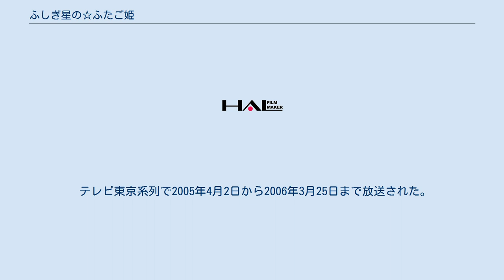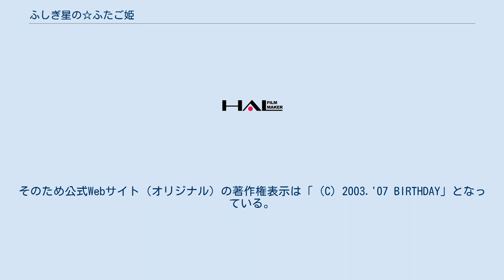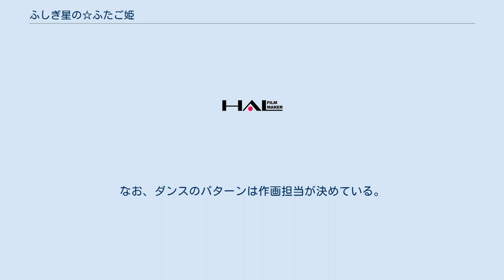ふしぎ星の☆ふたご姫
『ふしぎ星の☆ふたご姫』（ふしぎぼしの ふたごひめ、「☆」は発音しない）は、日本のアニメ作品。
およびそれを原作とした阿南まゆきによる同名の漫画作品。
双子のプリンセスの成長と冒険を描いた物語である。
 テレビ東京系列で2005年4月2日から2006年3月25日まで放送された。
放送時間は土曜 10:00 - 10:30、BSジャパンは火曜 18:55 - 19:25、AT-Xでの初回放送は火曜 10:00 - 10:30（再放送は月曜 19:30 - 20:00）。
2007年にはバンダイチャンネルキッズで二週間に一回、4話ずつ無料配信された。
 また、小学館の学年誌や少女漫画雑誌「ちゃお」（2006年2月号まで、画・阿南まゆき）などに連載されるなどメディアミックス展開もされた。
 バースデイ初のオリジナルアニメ企画として製作された。
 玩具及びキャラクター衣料はバンダイから発売されたが、当時の同社においては朝日放送・テレビ朝日系列で同時期に放送されていた『ふたりはプリキュアMaxHeart』を女児向けアニメ系玩具や衣料の主力商品としていたため、小規模店では販売していないケースが多々あった。
また、文具メーカーのスポンサーが続編の『ふしぎ星の☆ふたご姫 Gyu!』も含めて付かず、日本国内では文具商品は発売されなかった。
 広い宇宙をただよう金平糖型の小さな空洞惑星「ふしぎ星」は、中心に人工太陽をもち、その内側に（ペルシダー、もしくはダイソン球のように）7つの国がある。
ところが、ある日突然人工太陽の光（作品では「おひさまのめぐみ」という）が衰え、ふしぎ星に異変が起こる。
その光を取り戻すため、太陽光を管理する「おひさまの国」の、ふたごの半人前プリンセス、ファインとレインが使命を受けて奔走する。
 2005年11月29日初版発行 ISBN 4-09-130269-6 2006年3月1日初版発行 ISBN 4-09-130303-X コミック版の『ふしぎ星の☆ふたご姫 〜ラブリーキングダム〜』は、アニメと並行する形で、「ちゃお」に連載されていた。
設定やあらすじは基本的にアニメと同じであるが、相違点もいくつかある。
 学年誌の「小学一年生」にもコミカライズ版が掲載されていた。
こちらは山辺麻由が絵を担当。
 この作品を盛り上げる要素として、随所にふたご姫のダンスを使用している。
 他多数のバリエーションがある。
なお、ダンスのパターンは作画担当が決めている。
 時間帯は全て現地時間。
 DVDはバンダイビジュアルより、2005年9月23日から2006年9月22日にかけて発売された。